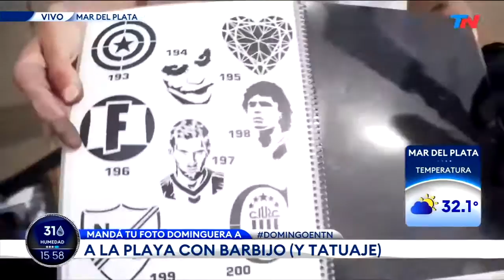Mariana Segulin se hace un tatuaje en vivo en MDQ - Domingo en TN - TN 3/1/2021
Fragmento del programa Domingo en TN del día 3 de Enero de 2021, se emite en vivo de 14hs a 17hs conducido por los periodistas Marina Abiuso y Diego Poggi. La bellísima notera Mariana Segulin se hace un tatuaje permanente en vivo desde Mar del Plata a orillas de la playa.

Imágenes pertenecientes al canal de noticias TN.